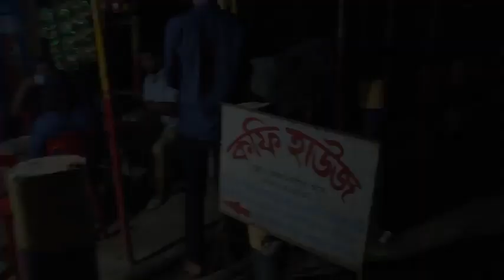Tour dé Chittagong (September '19) | Fantasy Realm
A bunch of snippets pre and post show at Chittagong Veterinary and Animal Sciences University (CVASU). As you can (or cannot?) tell from the incessant puns, we had a blast! Chittagong is amazing and we can't wait to trip again. And lastly, thank you Protoborton '20 for having us. Godspeed!